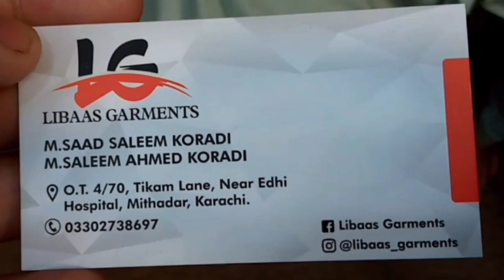Baby Clothes Business Ideas | Wholesale price | Pak business Hub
| Pak Business Hub |
Note:
Is video me Baby garments kay wholesaler ki information di gai hai ur items k rates bhi mention kiye gae hai ur us k sath apko ye business karne ka tarika bhi bataya jaega...
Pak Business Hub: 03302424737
wholesale kids clothing suppliers in pakistan

baby garments wholesale in lahore

baby clothes wholesale in karachi

baby garments wholesale rs karachi pakistan

baby garments wholesale in faisalabad

pakistani clothes wholesalers in karachi

baby garments wholesale market in karachi

trendy kids wholesale clothing

garments wholesale market in lahore

kids garments

wholesale kids boutique clothing

wholesale garments in karachi

wholesale garments in lahore

online wholesale garments in pakistan

wholesale pakistani clothing suppliers